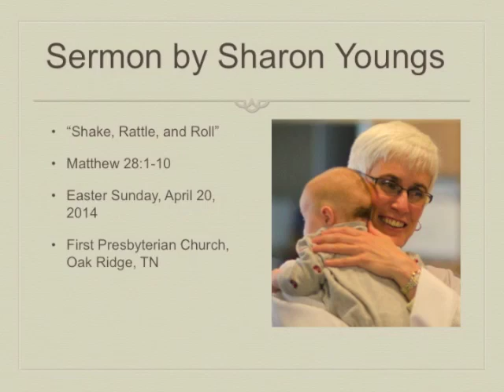Easter sermon 04 20 14